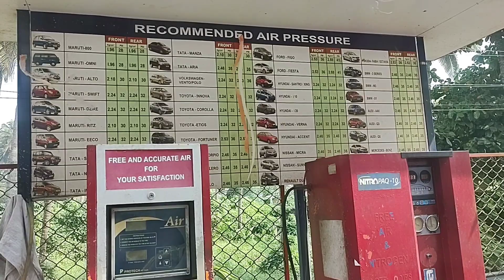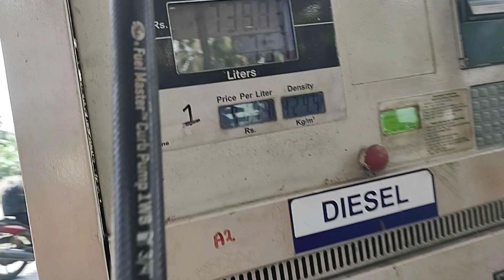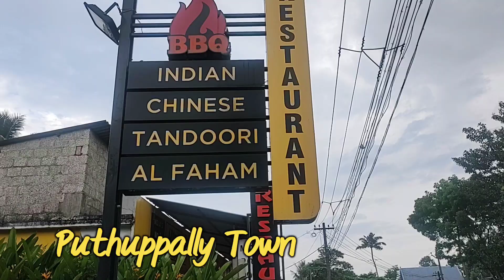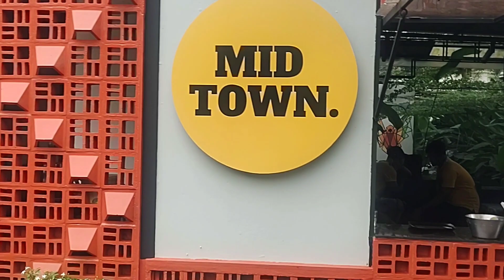EP 6: Kottakkal, Kerala To Kanyakumari TN I Nice Sea Facing Hotel Maadhini I Thane To Kanyakumari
EP 6: Kottakkal, Kerala To Kanyakumari TN I Nice Sea Facing Hotel Maadhini  I  Thane To Kanyakumari I Part 2 : Kashmir To Kanyakumari

Hello, This is Vinya Bhatkya, where you can enjoy all my Travel Related Videos from different countries & places, vacation house , waterfalls

Vinya Bhatkya
Kasaragod,
kottakkal,
Hotel Maadhini,
hotel maadhini Kanyakumari
hotel rydges Inn,
hotel rydges Inn kottakkal,
hotel highway castle,
hotel highway castle Kasaragod,
mahe,
town mahe,
mahe puducherry,
mahe pondicherry,
liquor shops,
Gokarna,
Murudeshwar
raajgopura,
gopura,
Gokarna mahabaleshwar,
Gokarna beach,
mahaganapati,
hotel opal,
hotel opal kolhapur
hotel Godavari,
hotel Godavari gokarna
Kanyakumari,
road trip,
Kashmir to Kanyakumari ,
Thane To Kolhapur,
Kolhapur,
Kashmir To Kanyakumari ,
Konkan vlogs,
Marathi vlogs,
Goshta koknatli,
Malvanilife,
pragat loke,
JeevankadamVlogs,
Somnath Nagawade,
Kokankar Avinash,
Malvani vlogs,